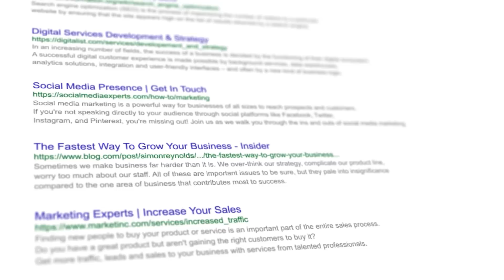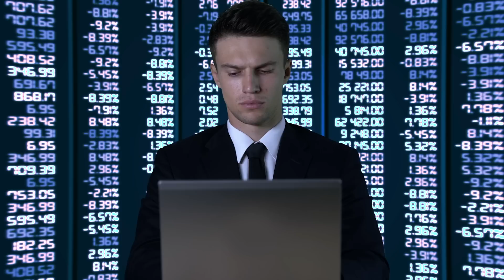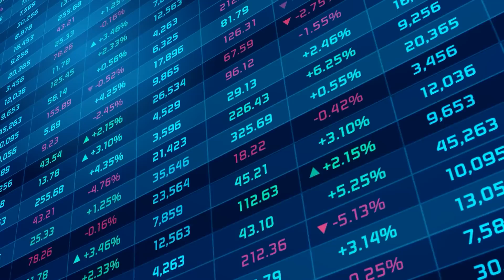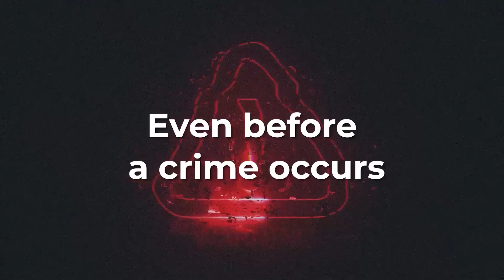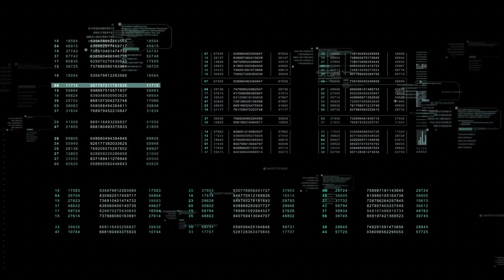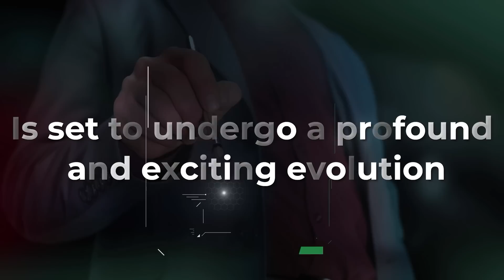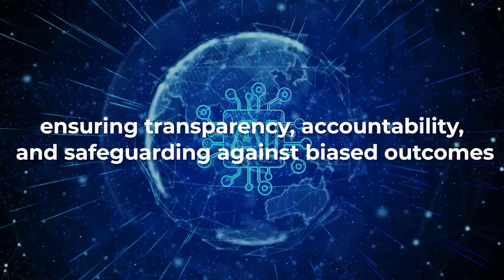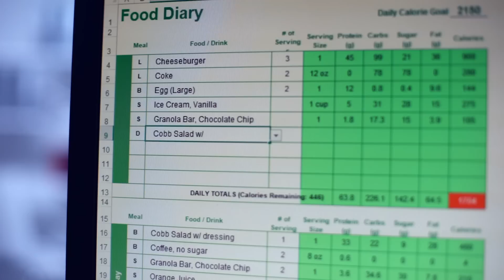How Powerful Will AI Be In 2030?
In this exciting video, we delve into the fascinating realm of artificial intelligence (AI) and explore the question that has intrigued tech enthusiasts and experts alike: "How powerful will AI be in 2030?" Join us as we embark on a captivating journey into the future of AI, examining the possibilities, advancements, and potential impact that await us.

In the next decade, AI is poised to revolutionize numerous industries and transform the way we live and work. As we peer into the crystal ball of technological progress, we aim to shed light on the potential power and capabilities that AI could possess by 2030. Brace yourself for mind-blowing insights and expert analysis that will leave you in awe.

We begin by exploring the current state of AI and its rapid advancements. From machine learning algorithms to neural networks and deep learning models, AI has already demonstrated exceptional prowess in various fields, including healthcare, finance, transportation, and more. By building upon these achievements, AI is set to evolve exponentially, opening doors to a future where intelligent machines collaborate seamlessly with humans.

Throughout this video, we delve into key areas where AI is expected to make significant strides by 2030. We discuss advancements in natural language processing, computer vision, robotics, and autonomous systems. Witness the potential of AI-powered virtual assistants, autonomous vehicles, medical diagnostics, and even the integration of AI in our daily lives.

To provide a comprehensive perspective, we draw insights from leading AI researchers, industry pioneers, and thought leaders who offer their expert opinions on the future trajectory of AI. Their invaluable insights help us paint a vivid picture of the exciting possibilities that await us in the next decade.

Join us on this thought-provoking journey into the future, as we ponder the ethical implications, challenges, and potential risks that arise with the growing power of AI. By understanding the trajectory of AI development, we can prepare ourselves for a future where humans and intelligent machines coexist harmoniously.

Don't miss out on this eye-opening exploration of AI's potential power in 2030.